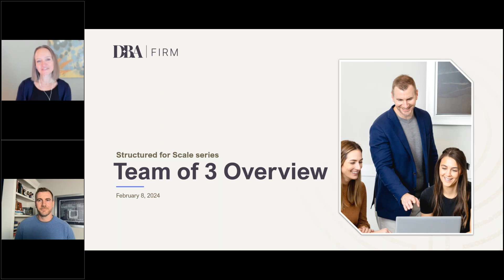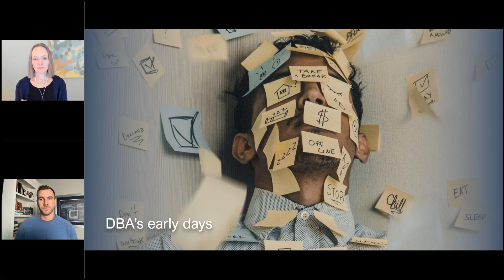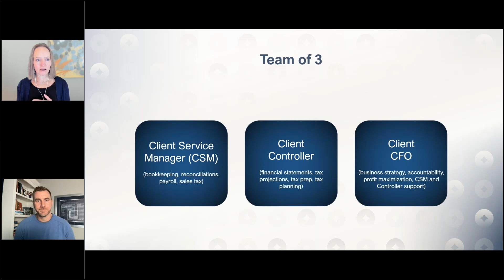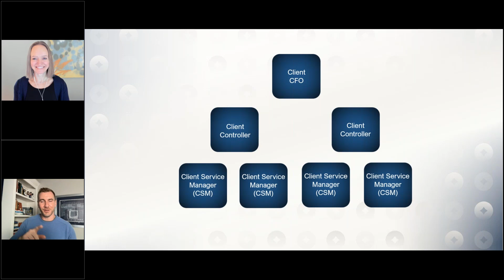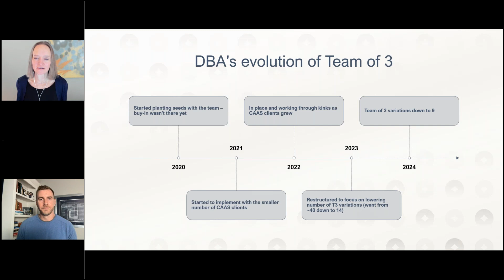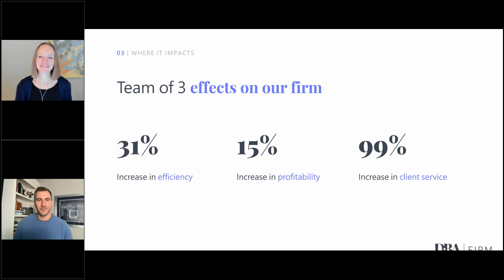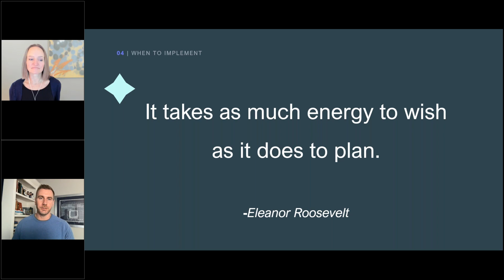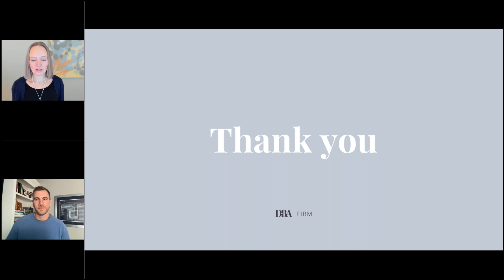Structured for Scale Series: Team of 3 Overview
How do I grow my accounting firm?

The Team of 3 is a structure for accounting firms that allows teams to offer high-value, year-round accounting and advisory services without mandatory overtime.

So perhaps the better question to ask is, "How do I scale my accounting firm without burning out my team and increasing my profits? The Team of 3 structure allows you to increase capacity, profitability, communication, and firm value.

This webinar answers:
✦What is the Team of 3 structure?
✦Why was the Team of 3 structure developed?
✦What can the Team of 3 structure do for your accounting firm?